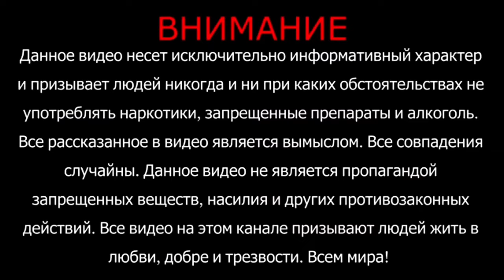Прогулка до работы | Соль моя история | Секс под мефедроном | Наркотики как смысл жизни 2022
ВАША ПОМОЩЬ НА РАЗВИТИЕ КАНАЛА:
WebMoney (номер кошелька):
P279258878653